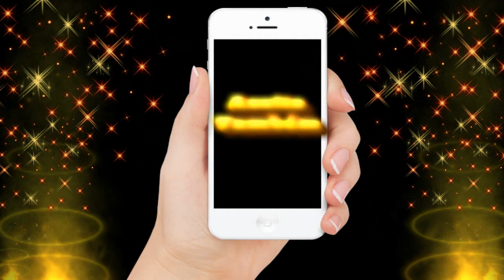COMO CUIDAR DOS CABELOS NO VERÃO?